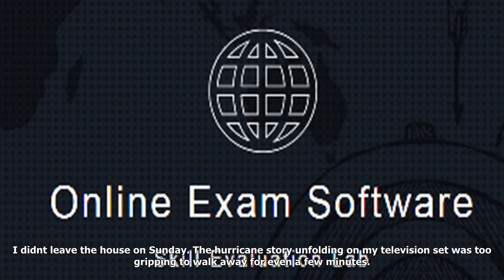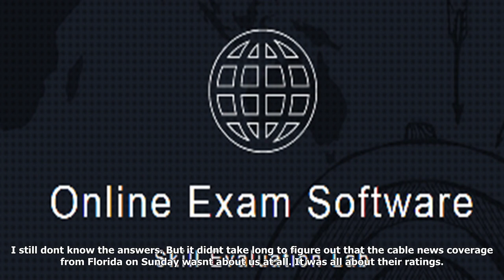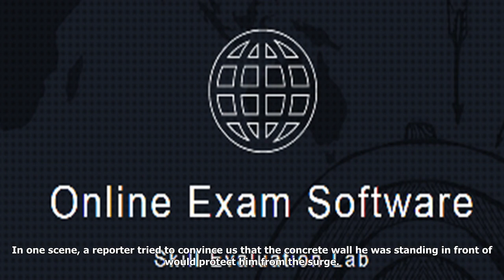Swept away by tv coverage of hurricane irma